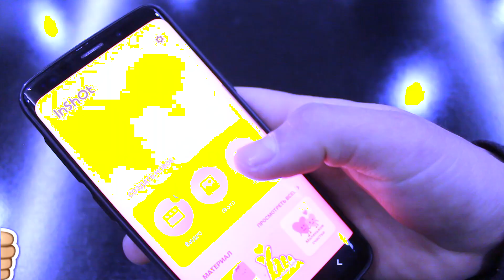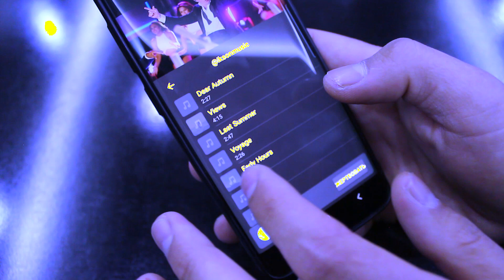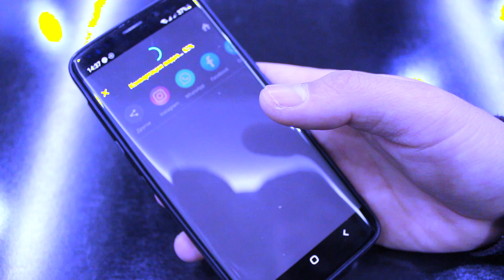PROFESSIONAL VIDEO MANTAJ